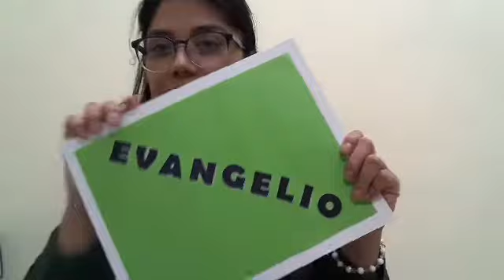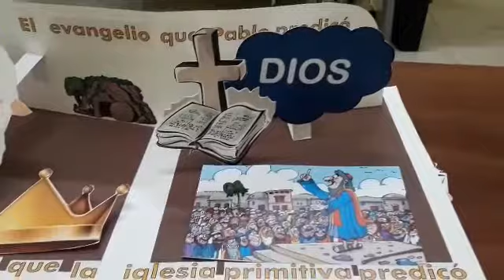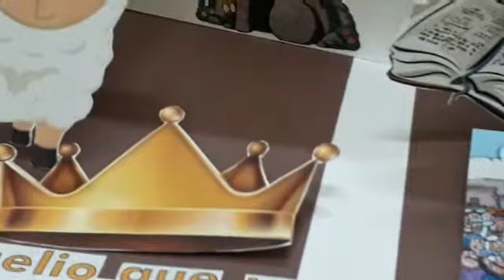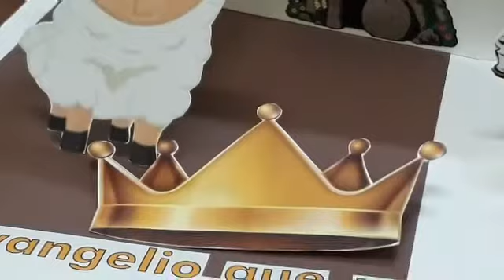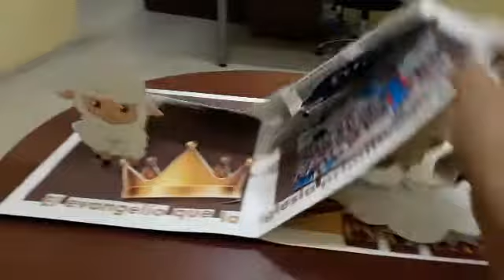2020-10-07 Leccion 2 El Evangelio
Enseñanza de niños por Nery